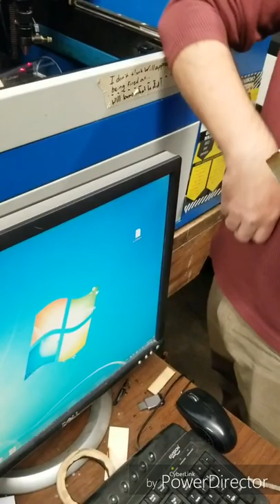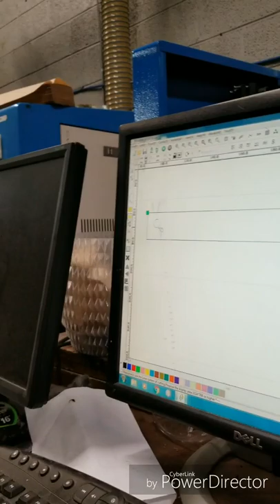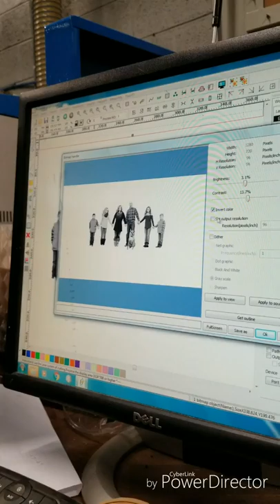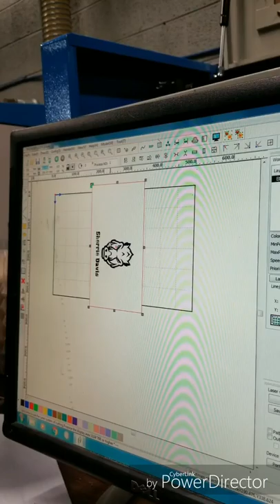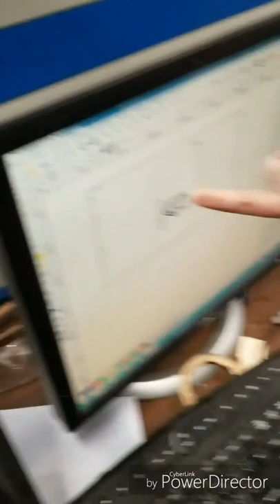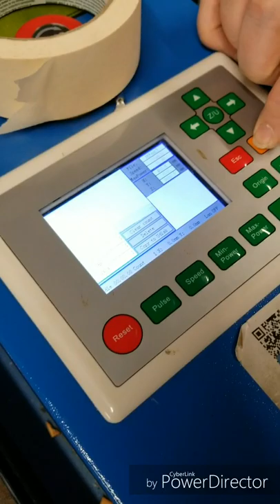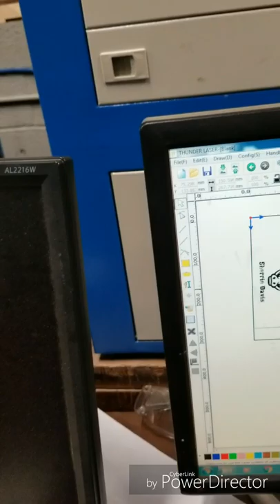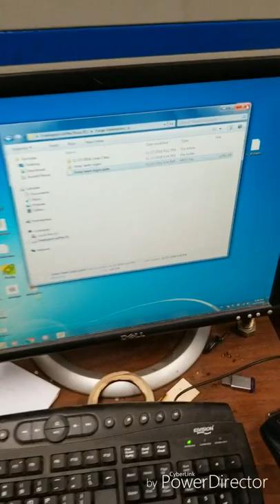big blue laser pint class